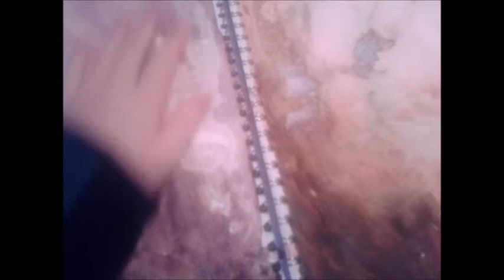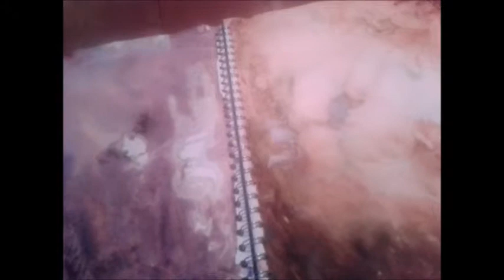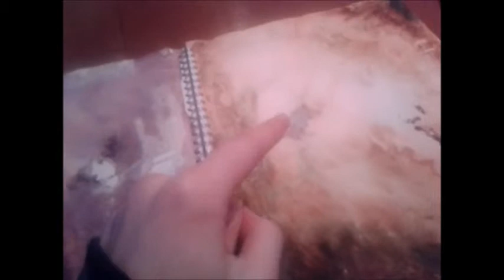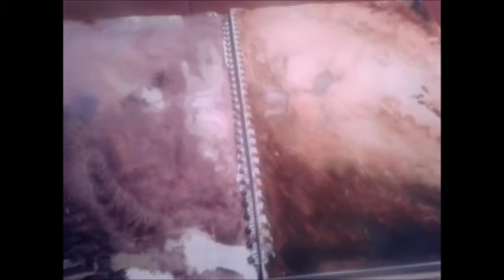Terrain Square Comp!!!!